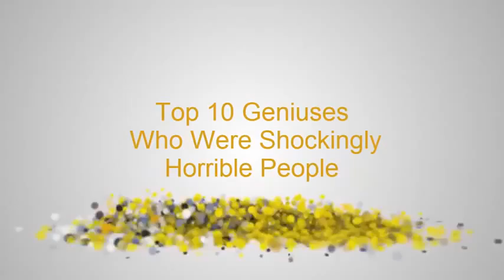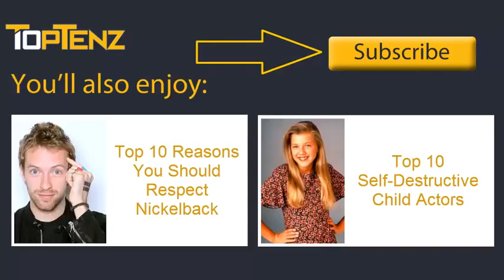Evil Genius : Throughout History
-courtesy TopTenzChannel